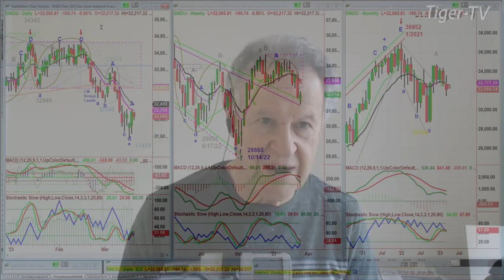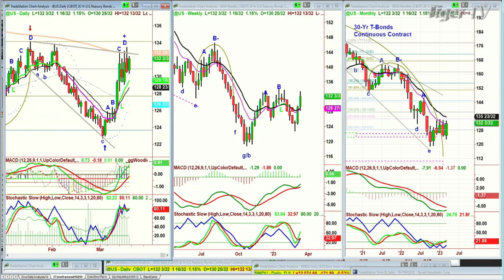March 17th, 10AM ET Market Update on TFNN - 2023